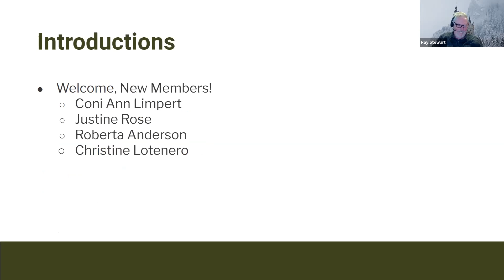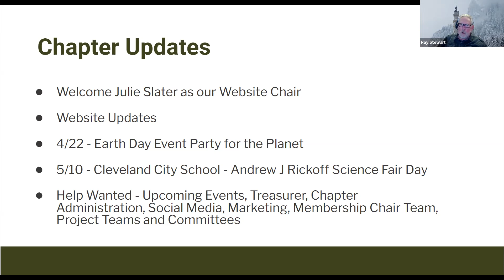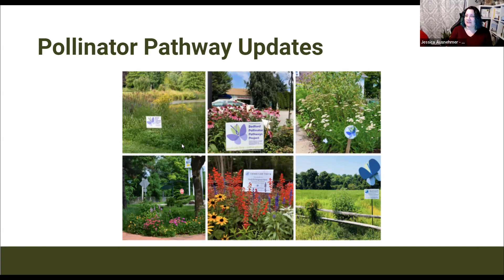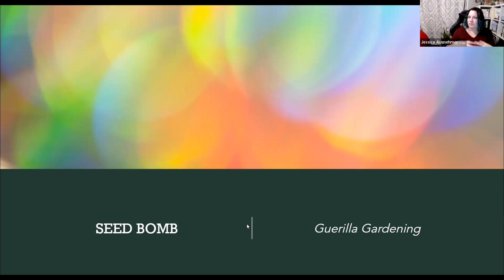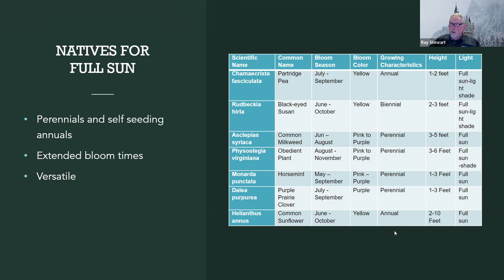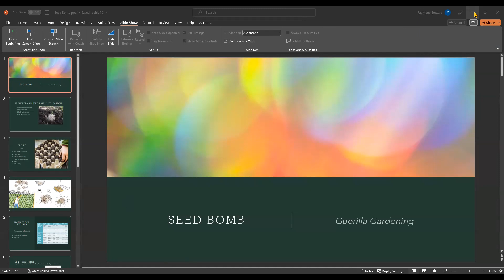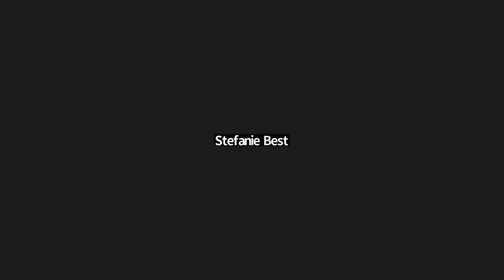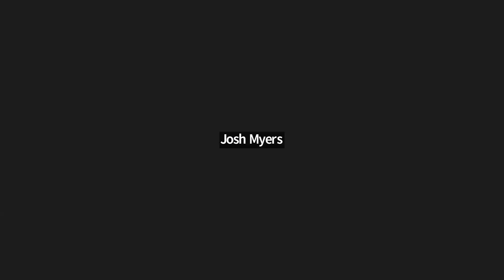March 2023 Chapter Meeting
Recording of our chapter's March 2023 general meeting. We meet virtually on third Thursdays of each month. All general meetings are open to the public!